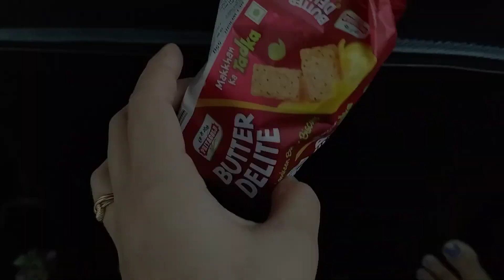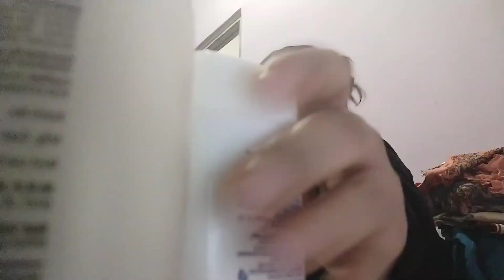delhi to khatu shyam rajashthan vlog💜💜🔥🔥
vlog
blogger
vlogging
trending
khatushyam
Khatu shyam dham
jay khatu shyam dham rajasthan
radhe radhe
khatushyam
khatu dham
vlog
khatushyam vlog
vlog
vloging
trending
khatubaba
khatushyam ji
khatu maharaj
khatushyam vlog
khatushyam vlog
khatushyam ji vlog
khatushyam
khatu